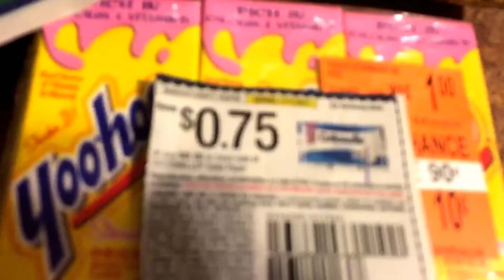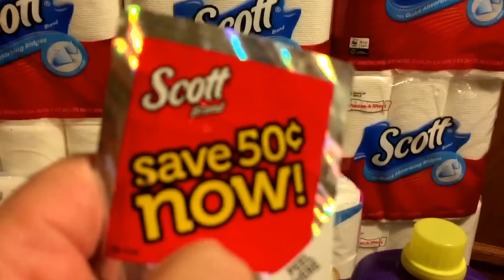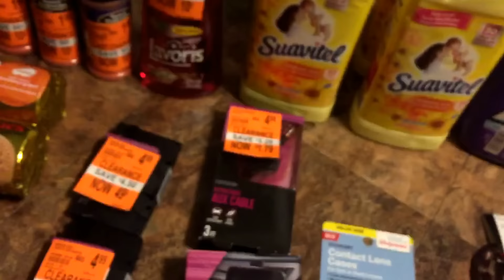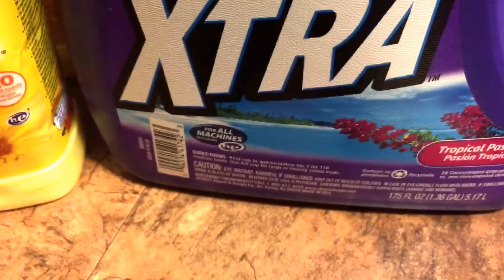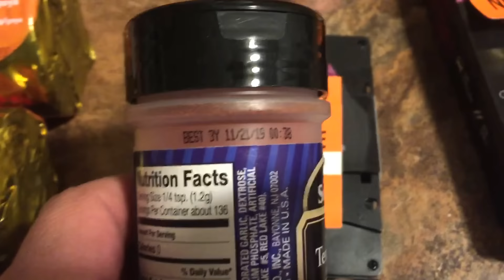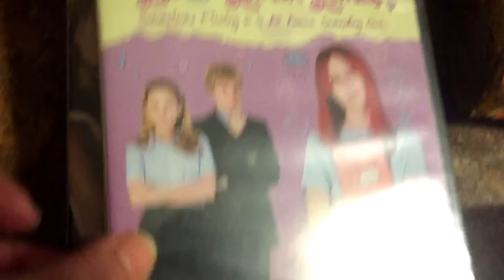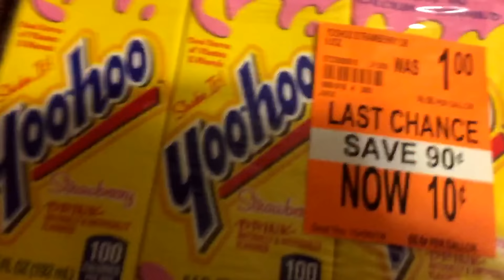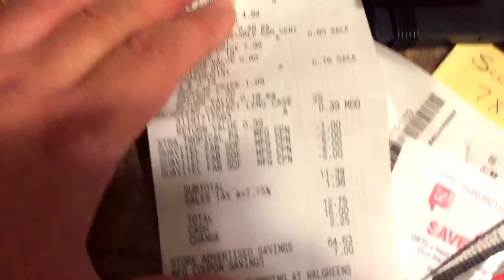Clearance *$1.99 Scott, Cottonelle & Xtra* | Walgreens